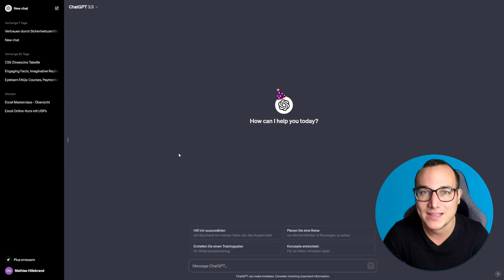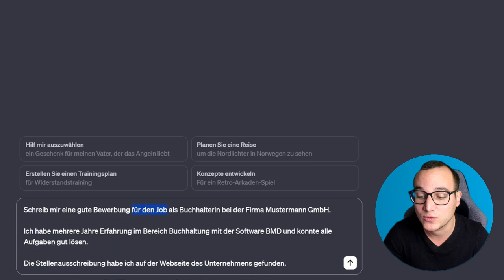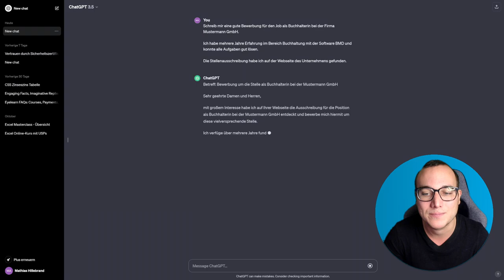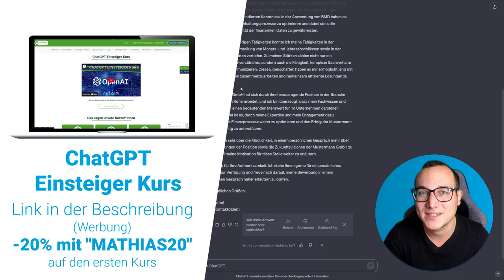JOB-BEWERBUNG erstellen lassen von ChatGPT einfach erklärt | Lerne ChatGPT ✅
In diesem Video zeige ich Dir Schritt für Schritt, wie Du eine JOB-BEWERBUNG mit ChatGPT (OpenAI) erstellen lässt. Die Erstellung einer überzeugenden Job-Bewerbung ist oft eine Herausforderung. Mit ChatGPT kannst du jedoch mühelos professionelle und maßgeschneiderte Bewerbungen verfassen lassen. Egal, ob du Unterstützung beim Schreiben deines Lebenslaufs, Anschreibens oder beidem benötigst – ChatGPT hilft dir, deine Stärken und Qualifikationen optimal zu präsentieren.

🎓 Meine angesprochene Empfehlung:

-20% für Dich auf den ersten Kurs mit: MATHIAS20

00:00 Intro
00:17 JOB-BEWERBUNG erstellen lassen erklärt
01:26 JOB-BEWERBUNG erstellen lassen